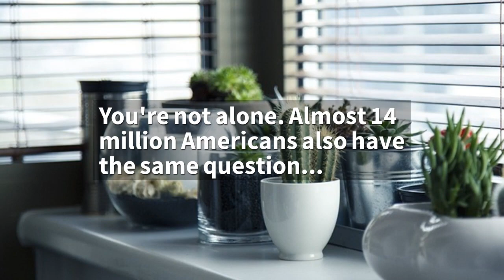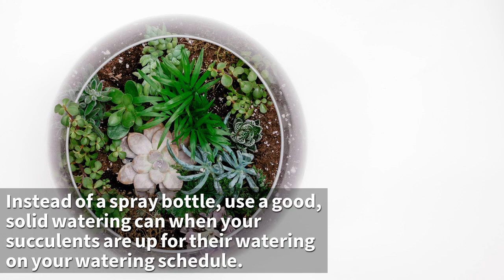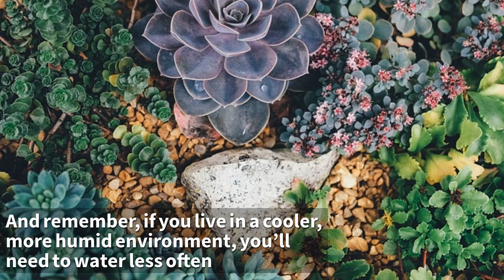How Often To Water Succulents | Top 4 Mistakes for Succulent Owners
Wondering how often to water succulents? These are the top 4 mistakes most succulent owners make when they are learning how often they should water their succulents. If you're wondering one of the following:

- how often do succulents need water
- how often do I water succulents
- how often do most people water succulents
- or just general succulent watering schedules and care

...the this video and app download is for you!